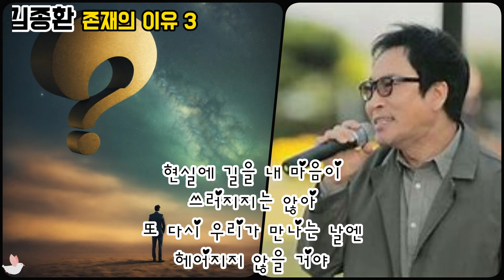김종환 - 존재의 이유 3